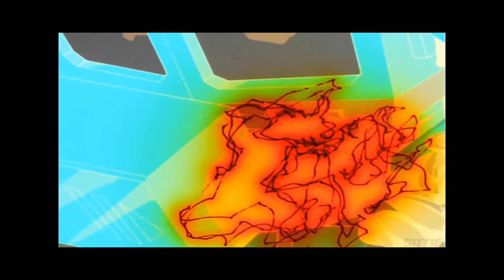transformers g1 if today was your last day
if today was your last day nickelback
transformers g1